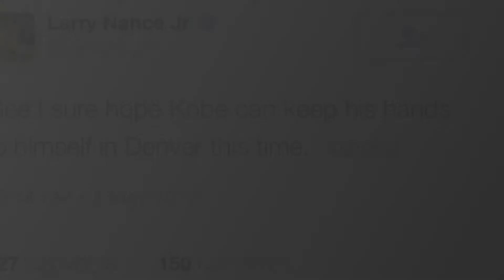Social Media and Athletes